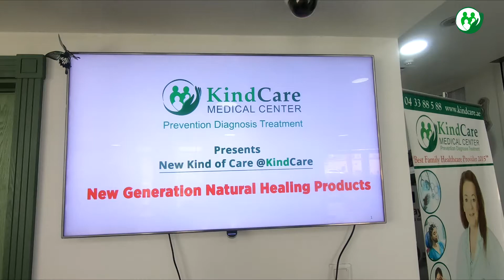New Generation Natural Healing Product | New Kind of Care at KindCare Medical Center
As part of 'New Kind of Care @ KindCare Medical Center' initiative .

We conducted seminar on 'New Generation Natural Healing Product' and
launched wide range of exclusive 'Natural Healing Products' for our
patients good health & wellbeing .

Seminar audience got opportunity to know more about Natural Healing Products
and their Benefits from speaker Dr. Anju Varghese , Dr. Charlotte Zoeller
and Dr. Ahmed El Shahed.